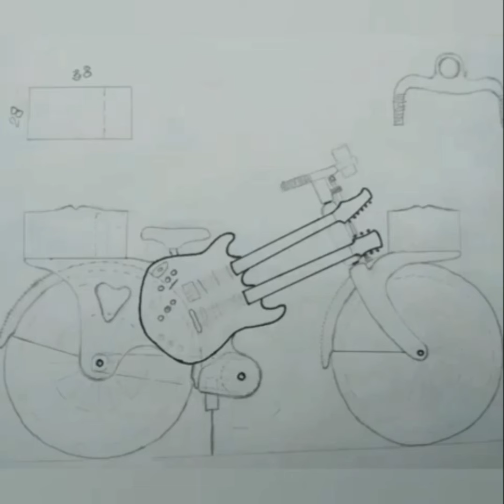The Story of Guitarralinda, the 1st guitar bike in the World / Art project Sculpture on Wheels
Guitarists, tourists from many countries play world's 1st guitar bike Guitarralinda on the street in Puerto de la Cruz, Tenerife, Canary Islands for fun. (840 people till 2 Feb 2021)
Thanks all for playing, for the passion, for the music, for the joy! Viva la Música! *
"If my guitarbike gives joy to at least one person a day, I will be happy enough"
Milos Smilnak, author of Guitarralinda*
Guitarralinda is a new legend of world's guitar and street-art music history.
World unique, proudly independent, successful interactive street-art project since 5/2019.
Everyone who can play the guitar is welcome to play Guitarralinda in Puerto de la Cruz for pleasure.
Playing Guitarralinda is always for free*
Historically first 4 guitar bicycle Guitarralinda was created as a tribute to the greatest guitarists of all time. It is the part of the art project Sculpture on wheels (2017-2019).*
The art piece was created by Milos Smilnak (CzechoSlovak engineer, artist and cyclist) in Amsterdam and the Czech Republic in years 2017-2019. (finished 1 Mar 2019)*
The left, ivory side is dedicated to Jimi Hendrix (Woodstock 1969 style)*
The right, red side is dedicated to Jimmy Page (Led Zeppelin, Stairway to Heaven 1970 style) *
On the wheels are burned 77 initials of the greatest guitarists of all time in silhouettes of their guitars - see the list below*
There are 4 independent fully functional electric guitars type Fender Stratocaster and Gibson Les Paul - Thomann hardware. The Strat on the left side is in Hendrix style. Signals from the guitars are mixed by mixer Omnitronic and transferred to a built-in amplifier Blackstar*
The bicycle is fully functional with double tires 28", rate 33x21, rear kick break and weight 50 kg with El Niño.*
Guitarralinda (value 666.666€) is not for sale*